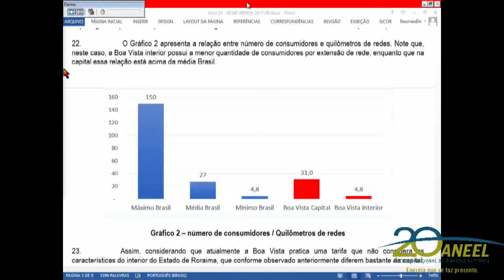Item 24 - 41ª Reunião Pública Ordinária ANEEL 31/10/2017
Item 24. Processo: 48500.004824/2017-09 Assunto: Resultado da Audiência Pública nº 51/2017, instituída com vistas a colher subsídios e informações adicionais para a redefinição do valor da Parcela B da Boa Vista Energia S.A. em razão da designação da empresa como responsável pela prestação do serviço público de distribuição de energia elétrica no interior do Estado de Roraima. Relator: Reive Barros dos Santos